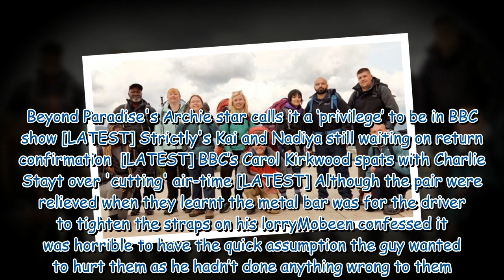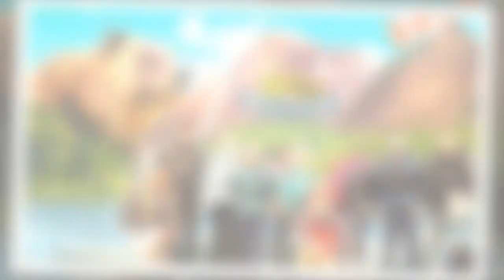Race Across the World star on hair-raising unaired moment with driver